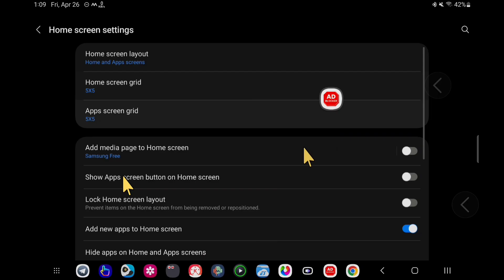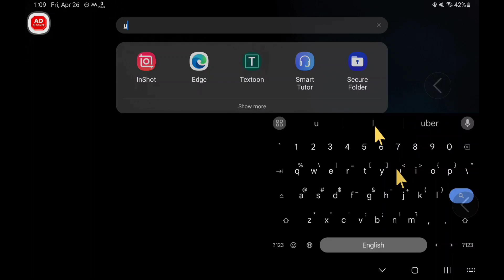Samsung phone mein apps hide kaise karen, how to hide apps in Samsung Android Phone or tablet